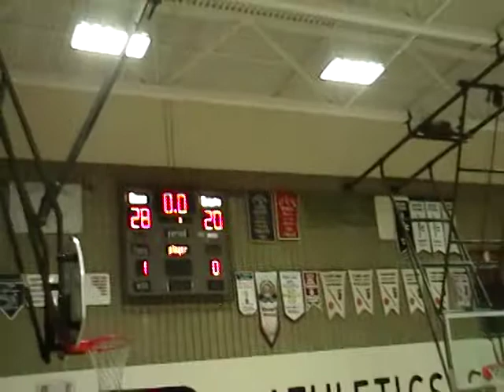U 12 Grizzlies vs Guelph 2nd half